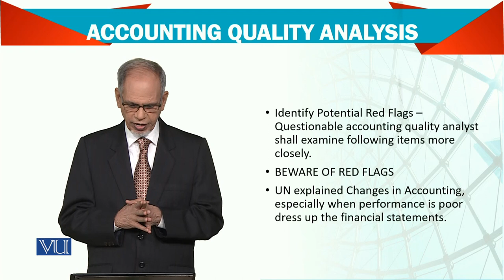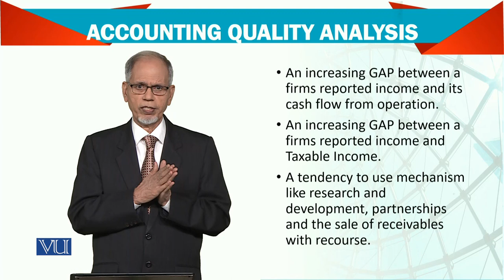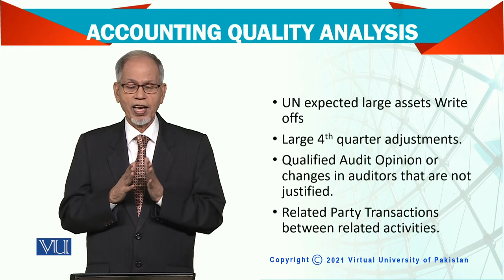Advanced Financial Accounting | FIN711_Topic192